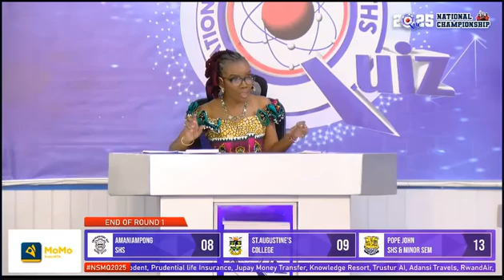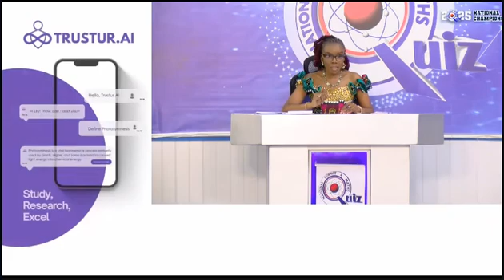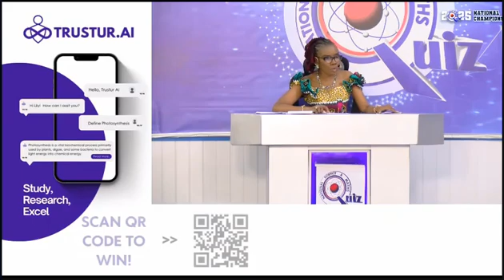😳🔥 What A Heated SPEED RACE Btn Augusco, POJOSS And Amaniampong SHS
Speed Race Featuring St Augustine’s College, Pope John SHS And Minor seminary And Amaniampong SHS